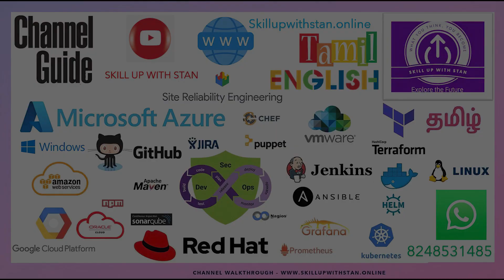SITE RETURNING TITLE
SITE RETURNING VIDEO